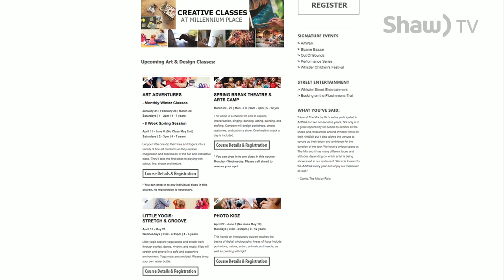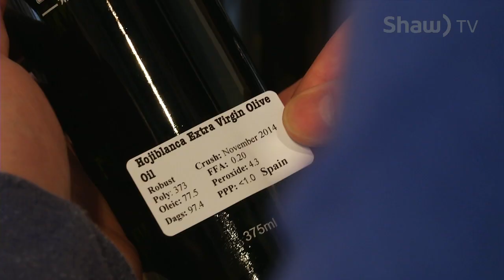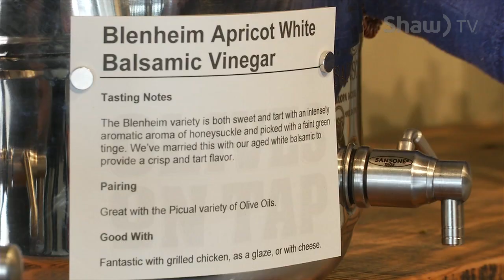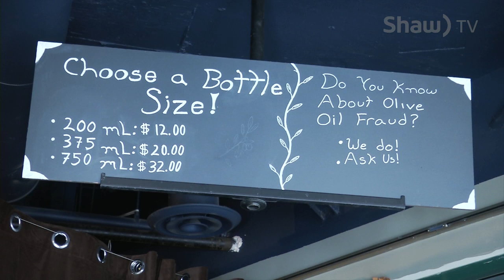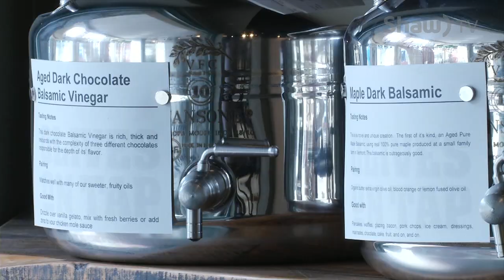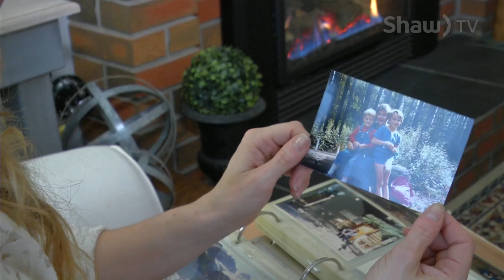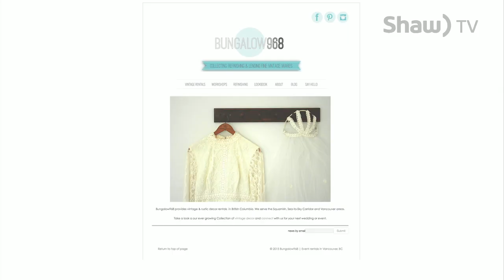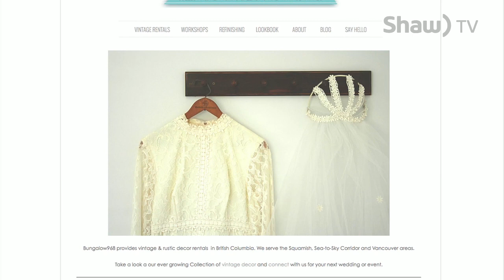go! Sea to Sky - March 24. 2015 Full Episode HD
Host Vanessa Ybarra learns about Quest's degree program plus spring / summer workshops!